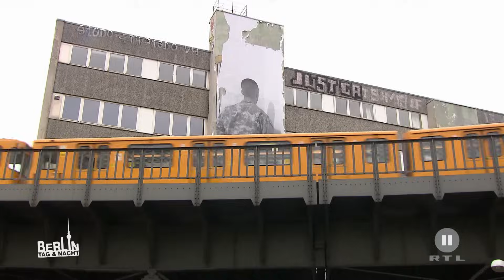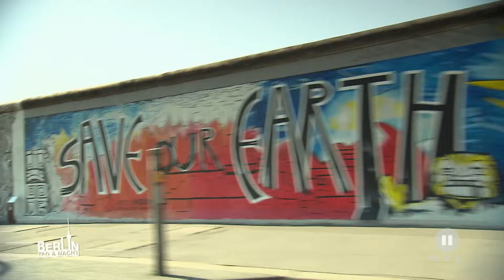Jacky würgt Alinas Ex! #1917 | Berlin - Tag & Nacht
Alinas Ex Dani versucht ein letztes Mal, sich mit Jacky zu versöhnen. Sie versichert ihr, dass zwischen ihr und Alina nichts läuft. Doch Jacky will davon nichts hören und fängt an sie zu würgen. Der Krieg erreicht das nächste Level!